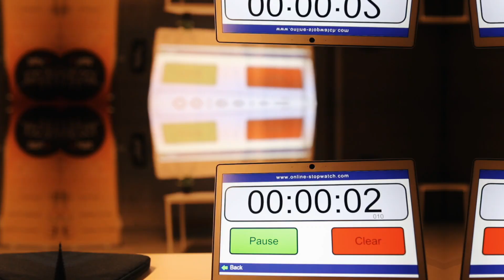Social Cup 2018 by Alterékot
Cette vidéo est réalisée par CarpeStudentem.